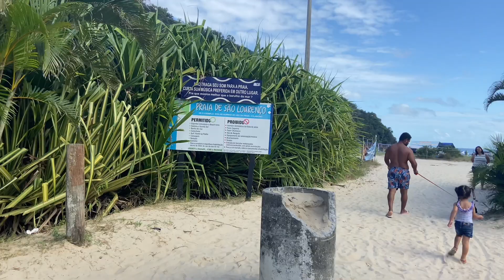VLOG ❤️ passei muito mal 🤢 / levamos a Pandora na praia 🏖️